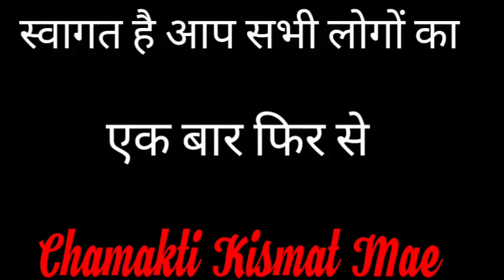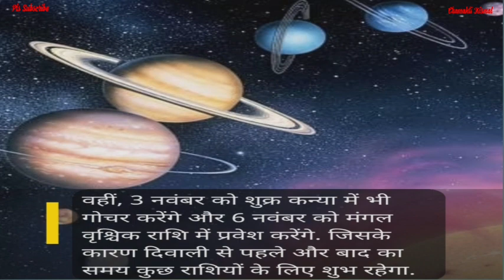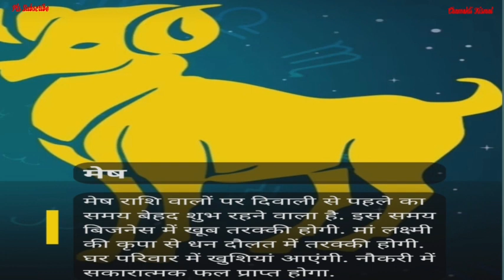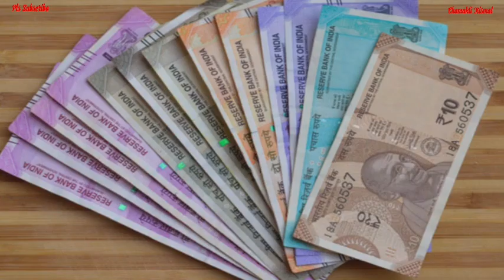दिवाली से पहले इन राशियों पर मेहरबान होंगी मां लक्ष्मी, तिजोरी धन से भर जाएगी || Jyotish || Vastu